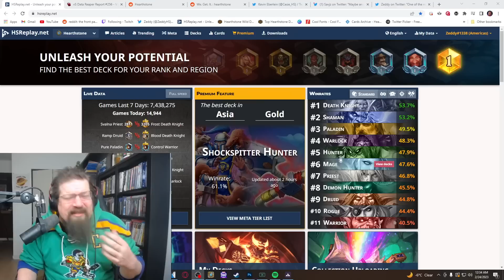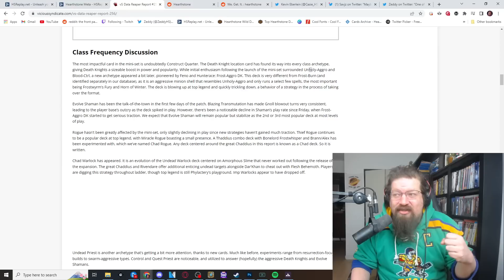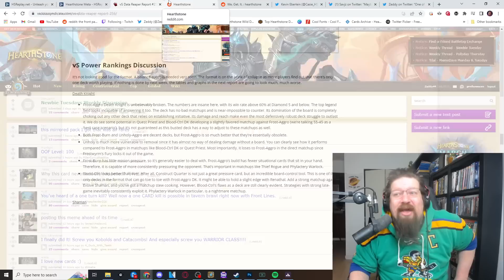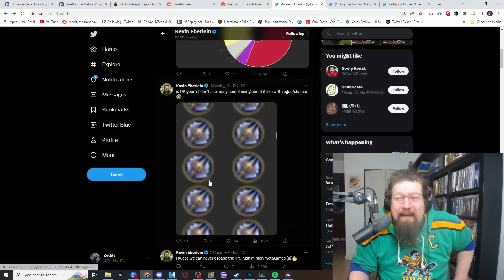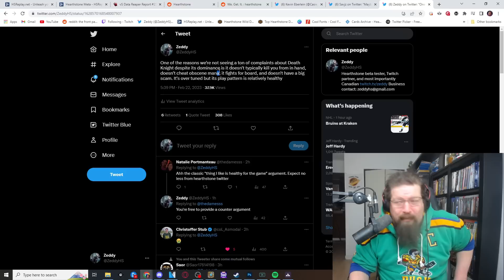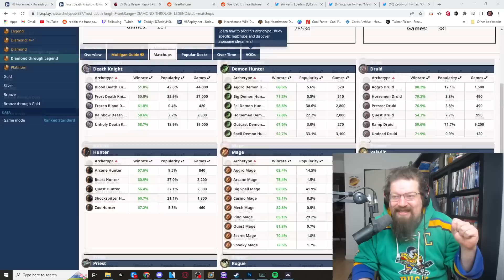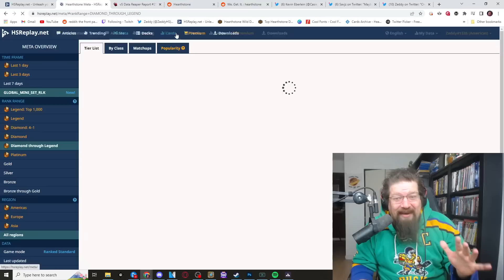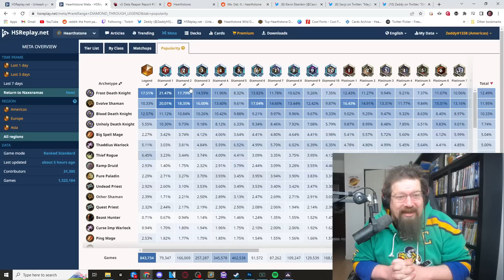I don’t think I’ve ever seen this before in Hearthstone…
Today we talk about Death Knight’s complete dominance in Standard right now, and how it really doesn’t seem to be upsetting people all that much. It however looks like its about to get a lot worse.